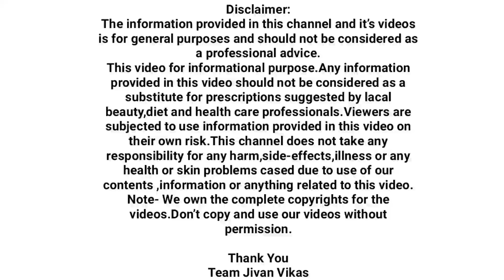लिंबू बियांचे असे बनवा तेल रात्रीतून पांढरे केस करा काळे,swagat todkar kale kes karane upay,काळे केस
अवेळी टक्कल पडणे, पांढरे केस होणे, केसगळती होणे या समस्यांवर रामबाण आयुर्वेदिक उपाय जाणून घेण्यासाठी हा व्हिडिओ संपुर्ण पाहा.
Hair Gain Oil कसे बनवायचे हे जाणून घ्या.

*हेअर गेन आॅईल* बनविण्यासाठी वापरलेले पदार्थ
१) लिंबू बिया
२) नारीयल तेल
३) काळीमिरी
४) आवळा पावडर

धन्यवाद
टीम जीवन विकास jivan vikas